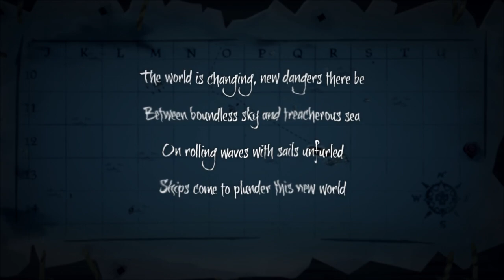SoT: But we do Every quest we find